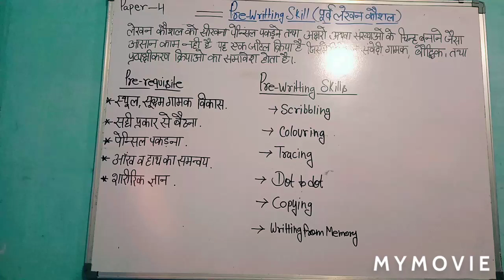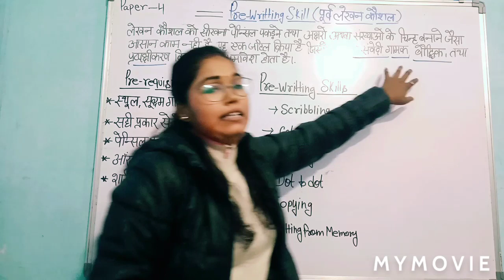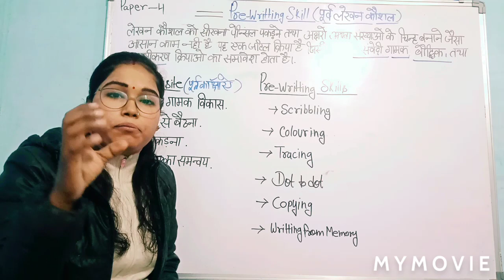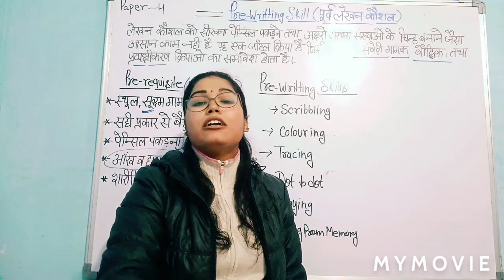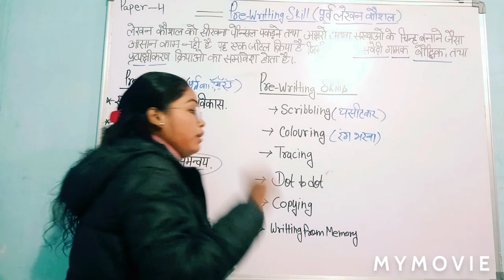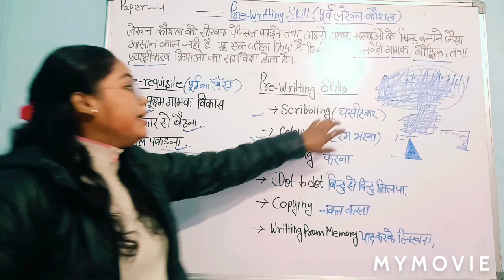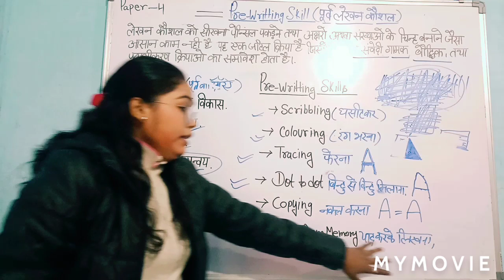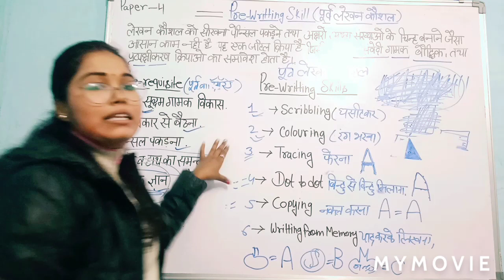Pre-Writing Skill(पूर्व लेखनकौशल) in hindi.D.Ed.S.E(I.D.) Paper-4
दोस्तों डीएड एसीएमआर से संबंधित सभी पेपरों की तैयारी इस चैनल पर कराई जाती है आप प्ले लिस्ट में जाकर किसी भी टॉपिक को सर्च करें और देख सकते हैं अगर आपका कोई क्वेश्चन है तो कमेंट बॉक्स में जाकर कमेंट करें आपके क्वेश्चन का आंसर तुरंत मिल जाए अगर आपको वीडियो पसंद आए तो वीडियो को ज्यादा से ज्यादा लाइक करें शेयर करें चैनल को सब्सक्राइब करें धन्यवाद🙏🙏🙏🙏🙏🙏